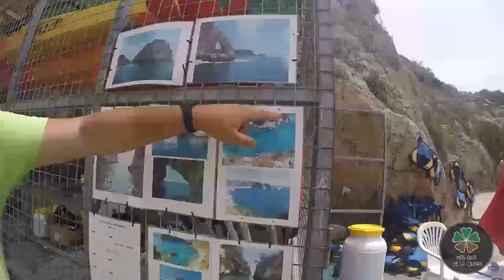Cuevas marinas de Xàbia (Alicante)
Nos dirigimos hasta las cuevas marinas de Xábia (Jávea, Alicante) para disfrutar de otro de los puntos más bellos del litoral de la Costa Blanca.